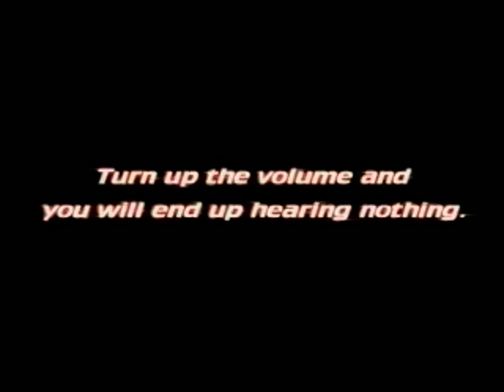Speaker-SIRE,(Netherlands,1998)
A PSA from SIRE, I’m not sure what it is supposed to be about though, I have two guesses:
1: About firework safety and that if you stand to close to a firework you can become deaf if you don’t wear hearing protection
2: If you listen to music too loud you can become deaf because the text at the end says’ Turn up the volume and you will end up hearing nothing’